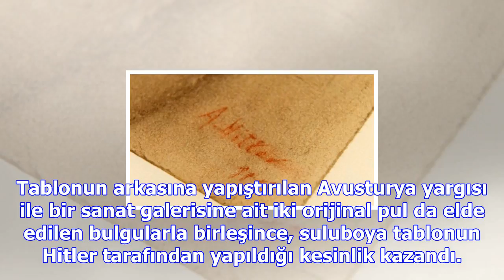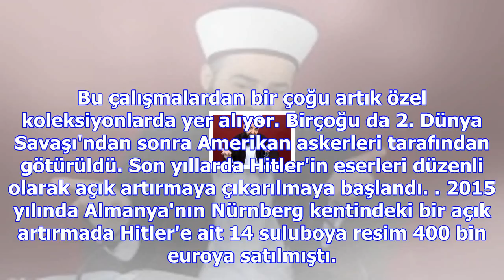Eskiciden 75 cente aldığı tablo, adolf hitler'e ait çıktı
Avusturya'nın başkenti Viyana'daki bir kulenin yer aldığı suluboya tablo, ondan kurtulmak isteyen bi...